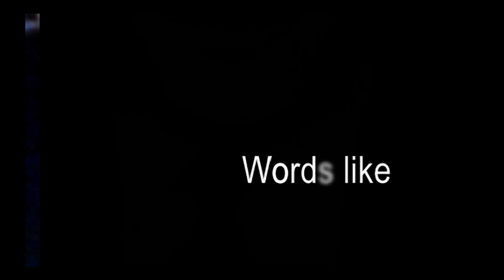C&C: GENERALS || CHI VS CHI || CHINA #3 (F) || SKIRMISH || UNOFFICIAL MAP: FROSTBITE || (NORMAL) 4K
In this video I played against a NORMAL Peoples Liberation Army as the same faction on Frostbite map.